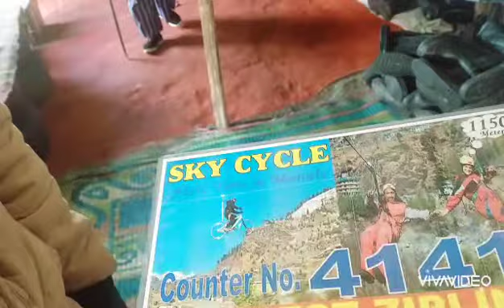Manali Snow Dress + Cost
ಹೊಸ ವಿಡಿಯೋಗಳು